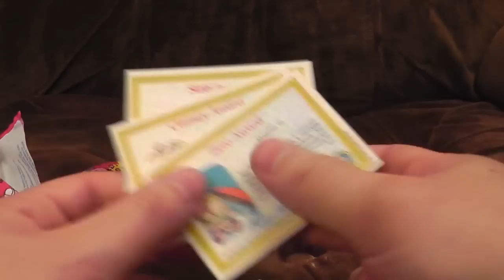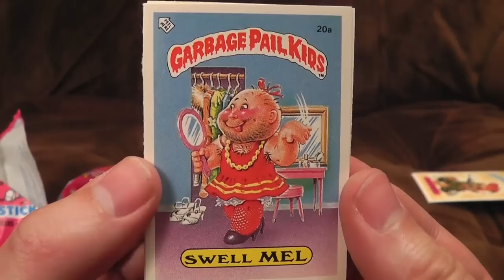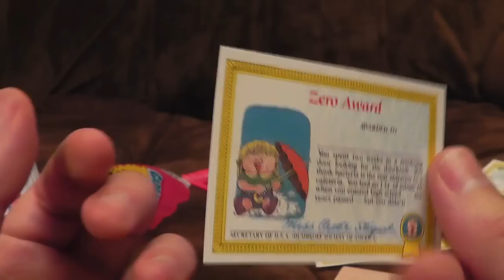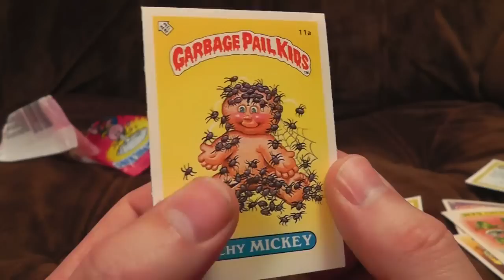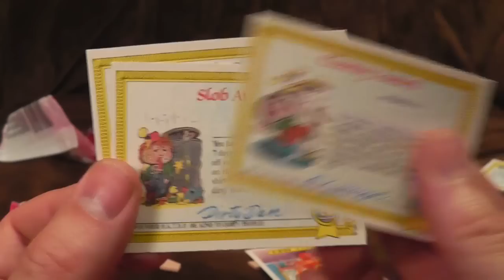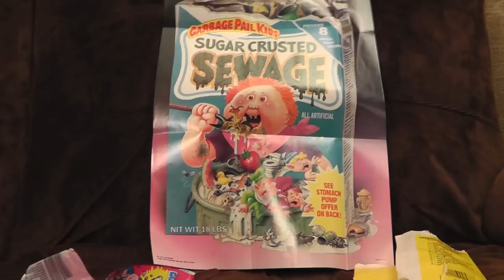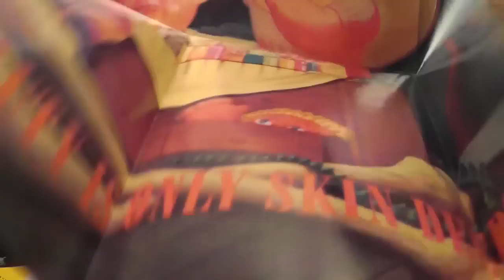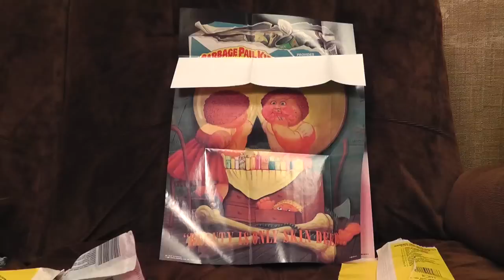Classic Garbage Pail Kids | Ashens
In which we explore the mid-eighties cultural phenomenon of Garbage Pail Kids and the top-quality artwork used to portray them.  Then I put some 25-year-old bubble gum in my mouth.

Amazon link for book
It's a pretty damn nice book due to the sheer amount of artwork in it (and it even comes with some cards based on unused designs.)  I would have shown it on camera but I lent it to Craig.